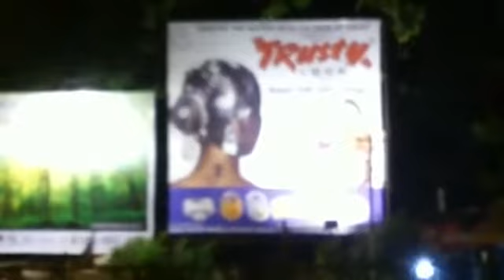TRUSTY LOCK HOARDING AT KOLKATA BY PASS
Trusty Lock Still Shines Under the Black Sky and Welcomes all Passers on the Road.
The Only Brand in Padlock in which you can trusts.